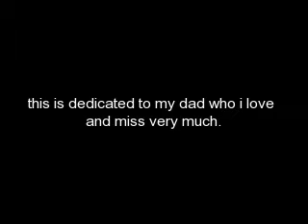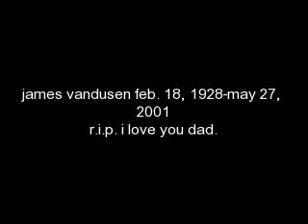dad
tribute to my dad